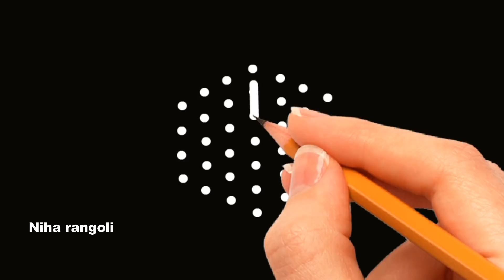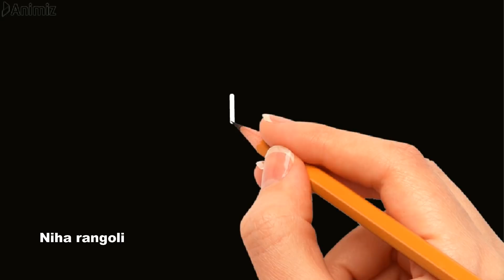2 Easy 7 Dots rangolis | Simple kolam with 7x4 dots | Easy rangoli design | Niha rangoli | NRA70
2 Easy 7 Dots rangolis | Simple kolam with 7x4 dots | Easy rangoli design | Niha rangoli | NRA70 Easy rangoli with 7x4 dots simple and easy 7 dots rangoli designs easy to redraw by learners.

Rangoli is an art. It is derived from the sanskrit word rangavalli. Rangoli art is called with different names like muggulu in andhrapradesh,rangoli in karnataka,mandana in rajasthan,kolam in tamilnadu,sankar bharati in maharastra etc.Rangoli designs for home are made by various methods like rangoli designs with dots,rangoli designs using stencils,kitchen utencils,bangles etc.
In my channel niha rangoli you find some kolam designs without any dots,simple border side designs which are very easy and simple to draw. Colours ,flowersdiya(deepam) add extra beautiness to our rangoli during functions and festivals like diwali,ganeshchaturdhi,dasara,sankranti,newyear,pongal,christmas,ugadi etc.